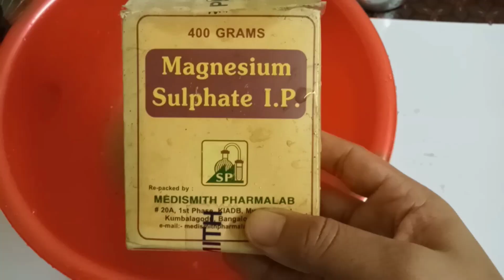തണുപ്പ് കാലത്ത് റോസിന്റെ മുഴുവൻ പരിചരണം/Winter Season rose Care/Complete guide Secret Tips Malayalam